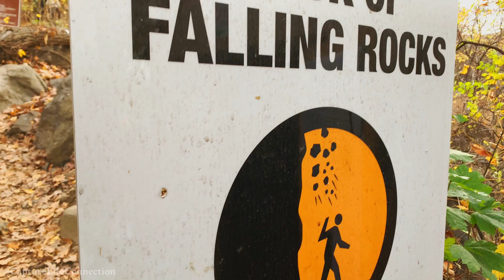Breakneck Ridge Trail 2019 & Tappan Zee Bridge 2016 Remix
I decided to use my hiking trip at Breakneck Ridge to introduce the re-release of my 2016 Tappan Zee Bridge drone footage. Hiking has been been one of my passions that has grown in the last few years.

About Breakneck Ridge Trail: This was definitely the most scrambling I have done on a trail so far. I overheard a park official tell a visitor that the trail is kid friendly but I wouldn't recommended it. At times the trail was tricky and I didn't see any kid friendly option. Maybe I need to get more familiar with the trail but that was my experience. I would recommend decent hiking shoes to avoid unnecessary slips or injuries. If you have some old timberland's laying around, don't wear them! I had old waterproof timberland hiking style boots in mint condition so I wore them instead on my Merrells. Big time fail! They fell apart... I might release another video on that..lol

About the drone footage: The drone footage at the end was capture with a Phantom 4 in 2016. The original edited video was done with a faster pace song and no vlogging intro etc. Back than I would just edit the actual drone footage and release it on my Youtube channel. That old YouTube channel was a mess of random videos. Not the type of channel I would want to bring attention to. So a few years later "CaptureLifeConnection" was born. This was more of the visual artistry showcase. I will re-release a few of my older videos so the footage doesn't go to waste. All the re-released videos will be completely edited over as far as music etc. I will not just take the whole finished product and upload it to this channel. New channel, new edits.